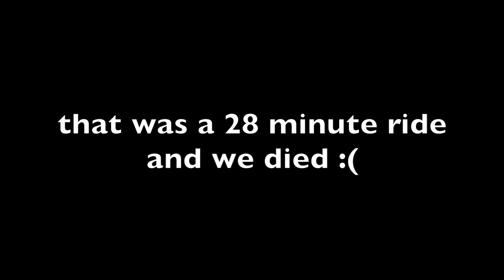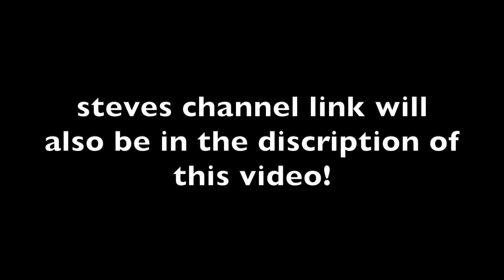SIGN BOAT!!! with steve! build a boat